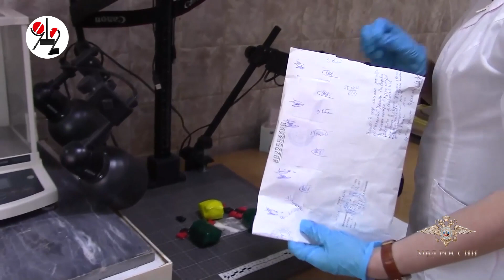Наркобарыга, прятавшая меф в коляске с кошкой, села на 8,5 лет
Дочь наркокладовщицы взяла под опеку другая семья, а кошку Микки приютил полицейский